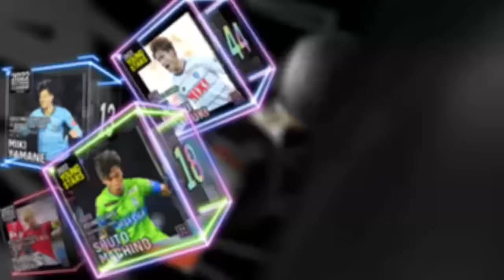【ハイライト】9/16（土）第35節 vs 栃木SC（ジェフユナイテッド市原・千葉 / 2023明治安田生命J2リーグ）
試合情報はこちら